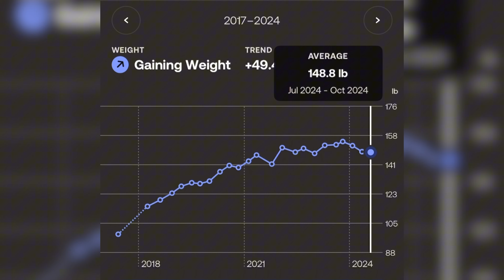My Worst Athlete Improved His Vertical 15 Inches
If you want me to coach you to jump higher,
If you want a free week of jump training,

My name is John Evans and I am the co-founder of Thpstrength, a company that focuses on vertical jump training for athletes. I currently coach three of the highest jumpers in the world; Isaiah Rivera, Donovan Hawkins, and Tony Crosby.

What separates me from other coaches in the industry is that I have worked with a majority of the top track and field coaches. Here is a brief overview of my journey:

14: I completed most of the popular vertical jump programs with limited success, and began searching for better answers in text books.
15: Hit my first dunk at 5’10” and started reading scientific literate and training journals from elite track and field athletes
16: Began training under Mike Young, who would later mentor me in the field
17: Trained 20 hours a week under the tutelage of Mike and continued to research sport science
18-21: Graduated with a sports science degree in 3 years after completing 2000 hours interning under Mike in North Carolina
22: Traveled to Phoenix to work under arguably the world’s top track and field group
23: Completed my Master’s degree in sport science alongside a two year mentorship with top weightlifting coach, Vance Newgard
24: Worked with an Elite track and field group under Mike prior to starting THP
The reason I share so many stories of successful athletes is in hopes of helping athlete’s like myself achieve success in an area once riddled with misinformation and false promises.

My mission is to inspire others to focus on what they can control and maximize those areas, namely, working as hard as they can to be a stronger, more explosive, better athlete.